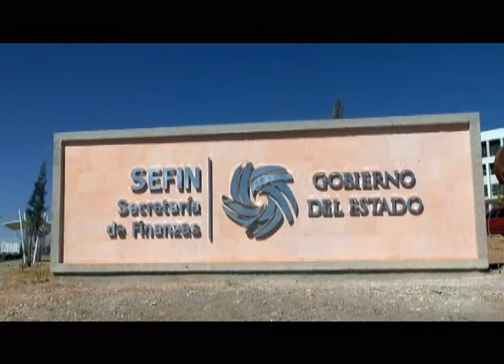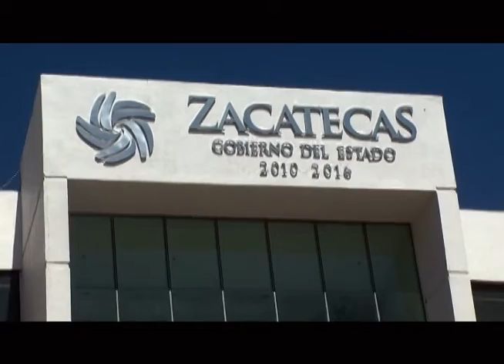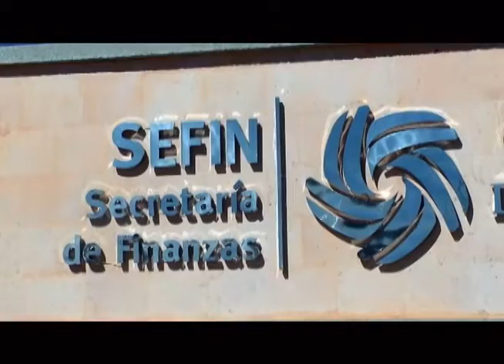Heredará Alonso Reyes un estado en quiebra: García Zamora